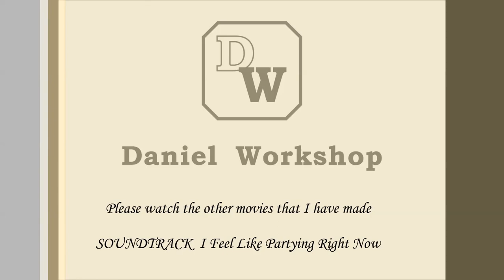I make a tiny woodworking hand plane with a CNC 6040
I had joined the scrapwood challenge and I made a tiny (6 cm long) woodworking hand plane. I hope you like the movie. :)

For those interested in who I am you can find below a short presentation.

My name is Daniel, I am an electronic engineer who started from some time to work with wood.  Wood was a passion of mine since my childhood when I grew with my uncle who was a woodworker.

When I was about 35 I bought a CNC machine and made several things with it.

Working with wood I needed some cutting tools so I had to buy hand planes and chisels. They needed to be sharpened so I have discovered whetstones and I have another passion now: sharpening. I like sharpening and I discover how relaxing is to sharpen a kitchen knife. I am not a specialist, I am a self though from what I read and from other people movies.

On my channel you can find movies with what I do in my workshop: sharpening, some woodworking, repairing things and whatever I have to do and I consider it might be interesting for you.

I am sure that you don’t like all my movies. There is no problem, it is normal. :) If you would like to tell me your opinions please be civilized. :) But I hope that you like them at list 99.99%. :)